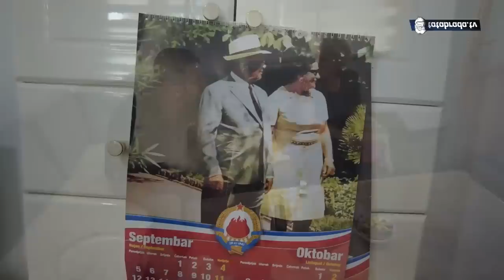"Kad sam došla iz Srebrenice u toku rata, Rada me prihvatila kao rod. Stan mi ostavila"